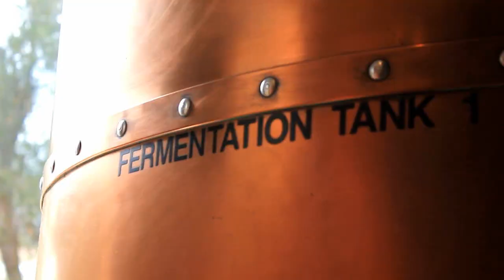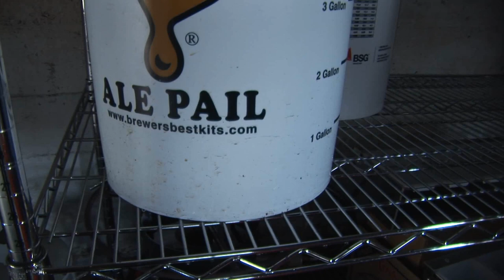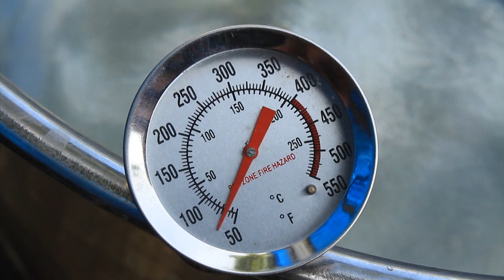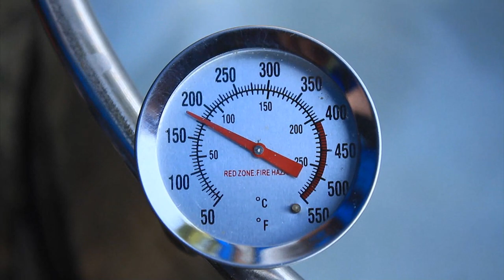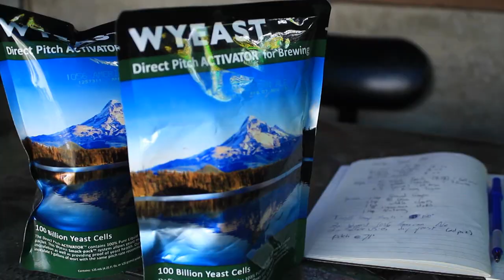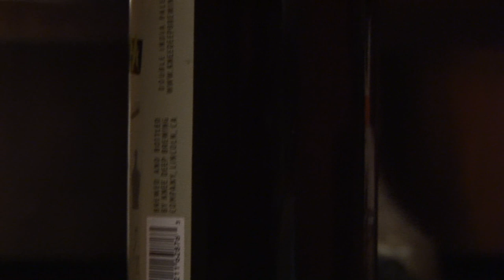Crafty ep. 203 - Homebrewing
This week we stay in and do a little homebrewing with Mike James of 5 Second Films. Join us next week at Coronado Brewing Co!